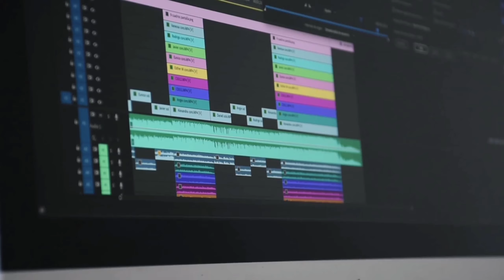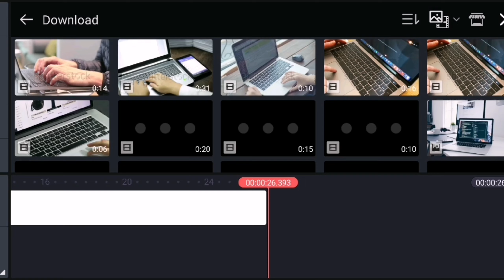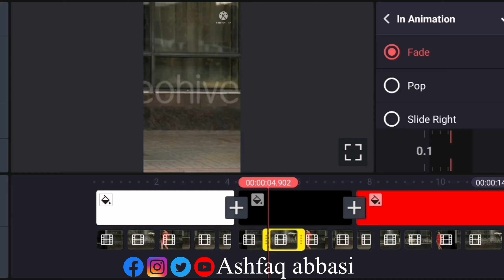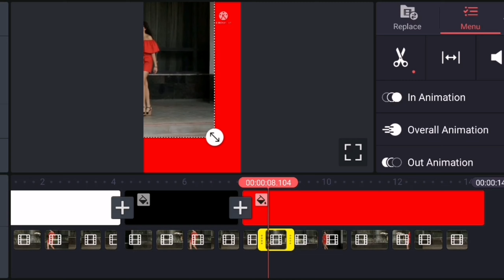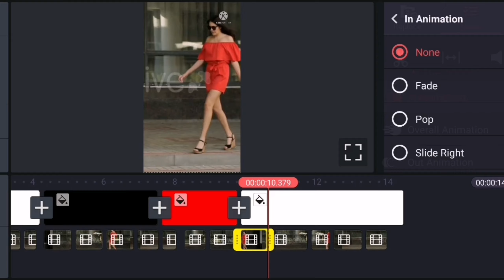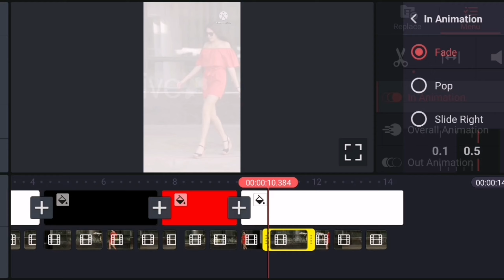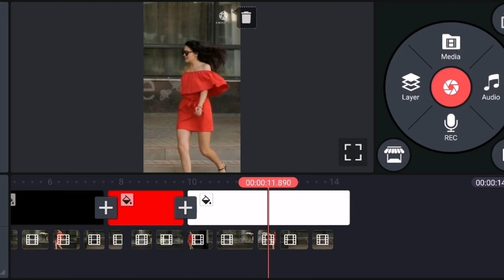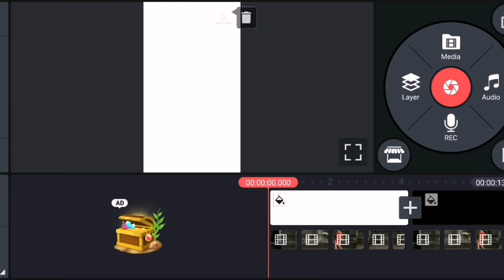how to make kinemaster flash effect tutorial | flash affect video editing | Ashfaq abbasi Clicks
Hello friends wellcome tou our youtube channel, Aj k is video ka ap ko dkhio ga kinemaster sa flesh effect ksy add kr skty hn...